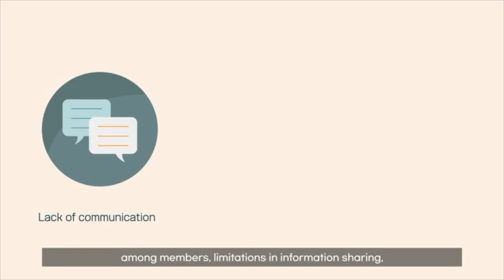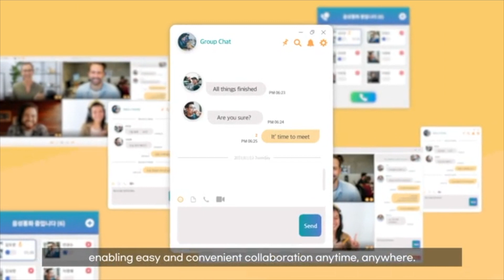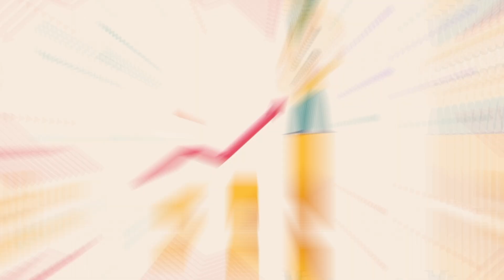[PITCH SOLUTION Co., Ltd.] Software metaverse tools_Joycollab